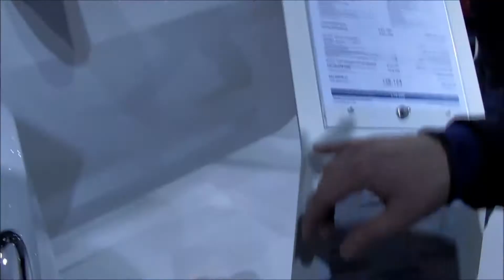Hyundai i30 - Quick Look around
The car feels solid but some of its switch gear stil feels cheap.